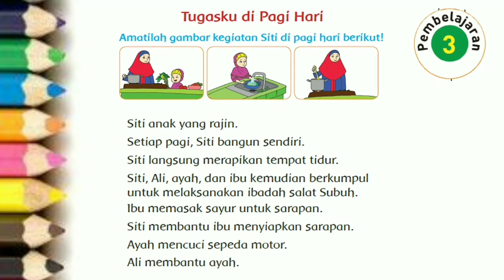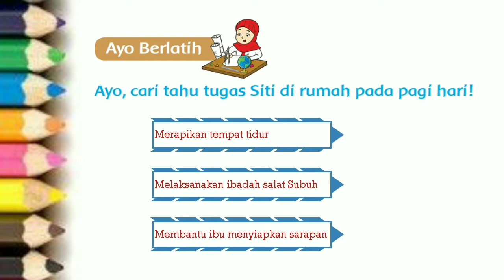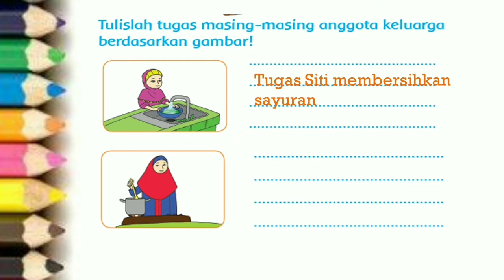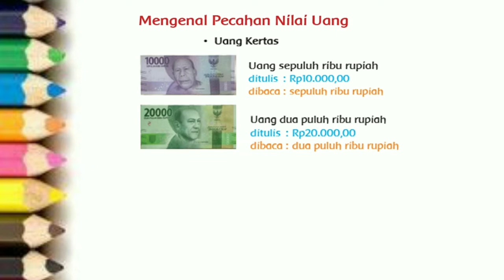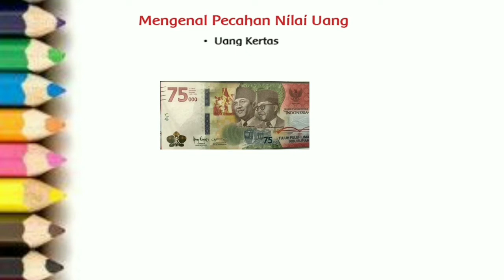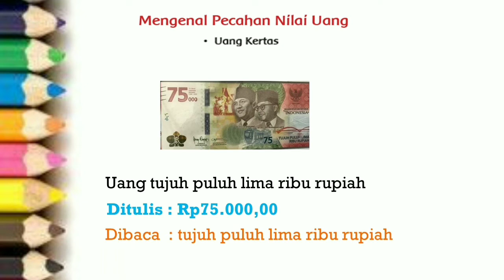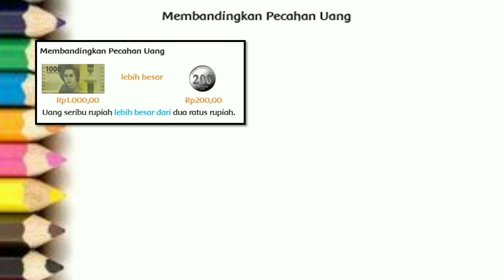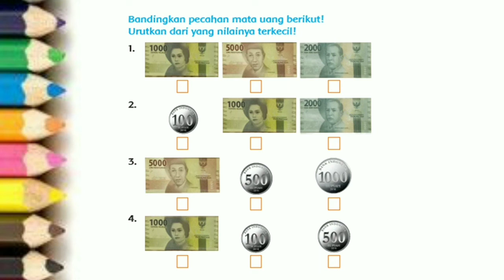Kelas 2 Tematik : Tema 3 Subtema 1 Pembelajaran 3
Video Pembelajaran untuk kelas 2 Sekolah Dasar (SD)
Tema 3 Tugasku Sehari-hari
Subtema 1 Tugasku Sehari-hari di Rumah
Pembelajaran 3

Sumber Materi : Buku Tematik Pemerintah Kurikulum 2013

Terima kasih.